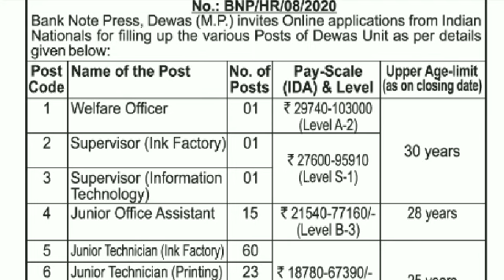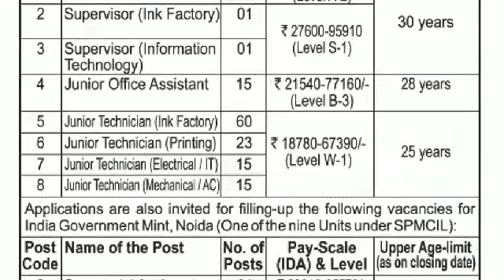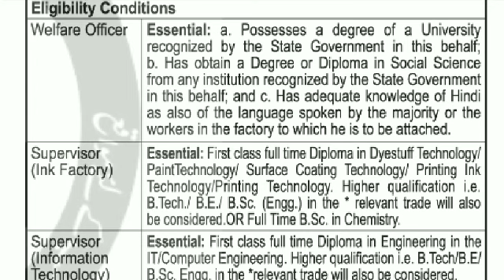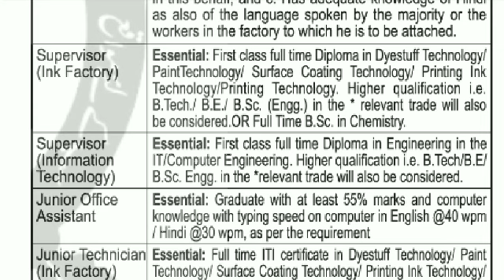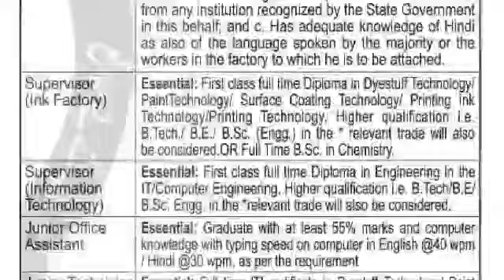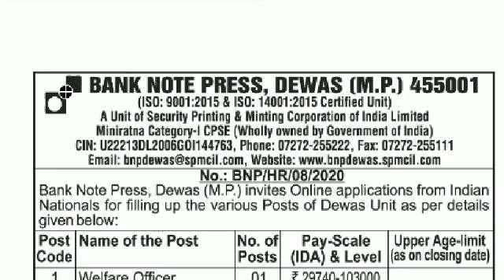GOVERNMENTMINTJOBS LATESTJOBSINDEGREEJOBS APPLYJOBS INGOVERNMENT MINT 2021 DEGREE JOBS ITI JOBS DIP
PATTIKONDA # KURNOOL DISTRICT PATTIKONDA JOBS#GOVERNMENTMINTJOBS LATESTJOBSINMINT DEGREEJOBS HOWTOAPPLYJOBS INGOVERNMENT MINT 2021 DEGREE JOBS ITI JOBS DIPMINT JOBS LATEST JOBS IN MINT DEGREE JOBS HOW TO APPLY JOBS IN GOVERNMENT MINT 2021
SPMCIL JOBS
MINT GOVERNMENT JOBS
MINT CAREERS
LATEST JOBS IN CENTRAL RECRUTIMENT
JOBS IN BANKS
HOW TO APPLY MINT JOBS
JOBS 2021 LATEST
DAILY JOBS 2021
KURNOOL JOBS
PATTIKONDA JOBS
PATTIKONDA LATEST JOBS
PATTIKONDA LATEST NEWS
PATTIKONDA LATEST UPDATES
BONTHALA RAMESH